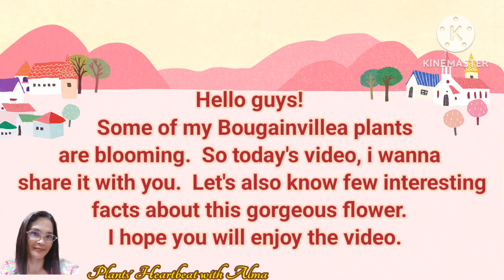Few Interesting Facts About Bougainvillea / Blooming Bougainvillea In My Garden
Hello guys, i.wanna share the blooming bougainvillea im my garden, and some interesringnfacts about this beautiful flower. I hope you will like the video.